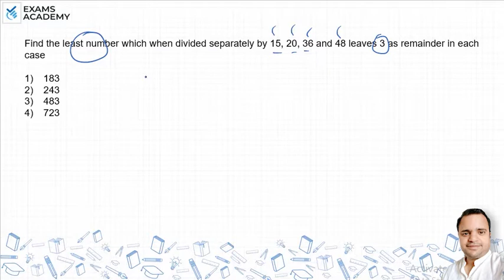Find the least number which when divided separately by 15,20, 36 and 48 leaves 3 as remainder in ?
Find the least number which when divided separately by 15,
20, 36 and 48 leaves 3 as remainder in each case.